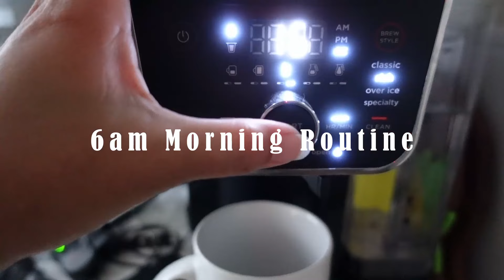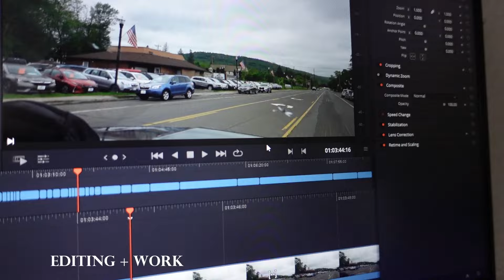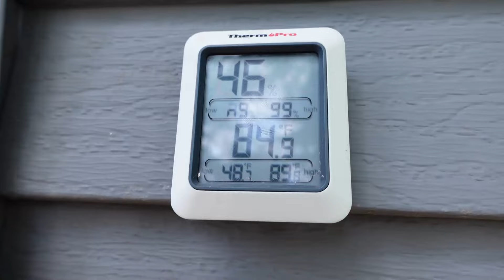6am Morning Routine, At Home Workouts With Kids | Animal Based Wellness | Postpartum Weight Loss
--My current journey with digital marketing -

2 weeks free with Stan store

Amazon storefront

Beekeeper's Naturals! Shop through my link to get a $10 reward

start earning more money with SoFi Checking and Savings. You’ll earn up to 4.60% APY and pay no account fees. Use my link to sign up and you’ll get a $25 bonus and up to $300 when you set up direct deposit.

Webull
Open a Webull brokerage account, deposit any amount & Get 2 free stocks each valued up to $300